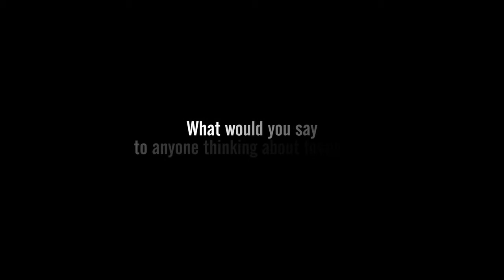Thinking about fostering testimonial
Middlesbrough Council needs you to help us to care for our children and young people who are not able to live with their families.